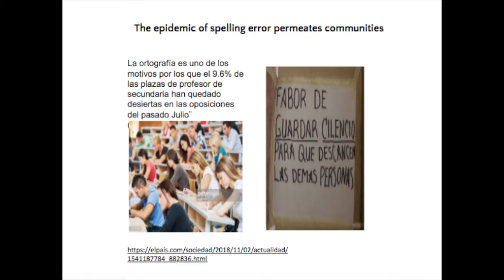M2.A5. The Orthographic Epidemic in Society